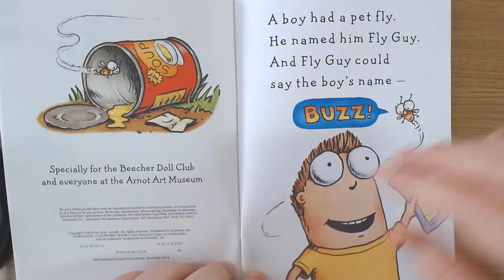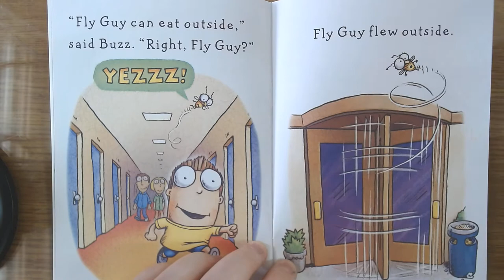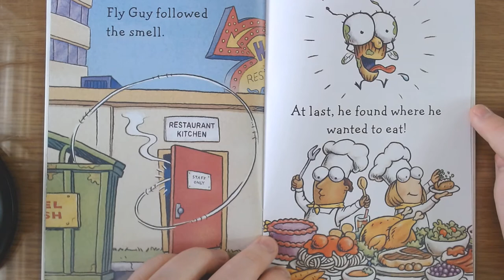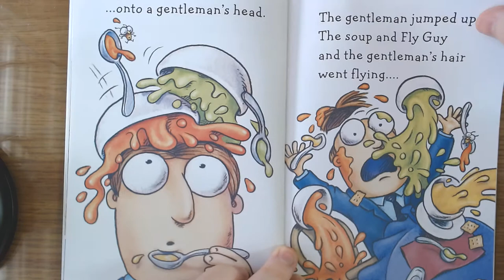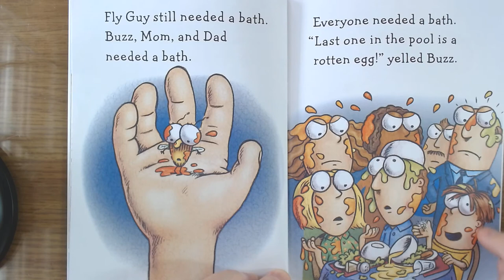There's A Fly Guy In My Soup - Mr. Hogg Reads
Here I read There's A Fly Guy In My Soup, a book by Tedd Arnold.